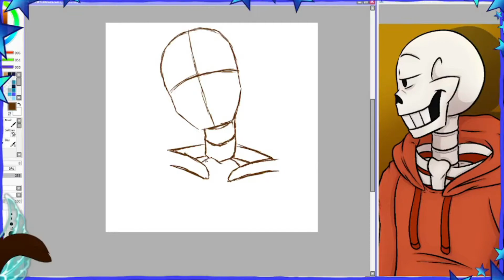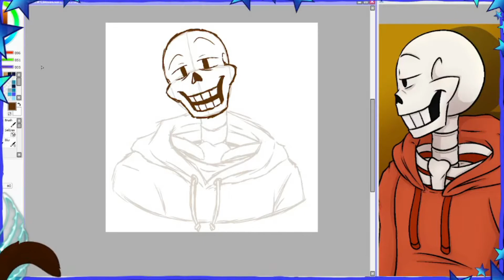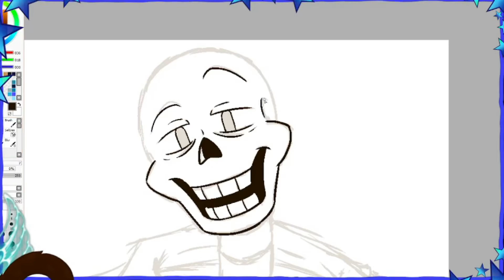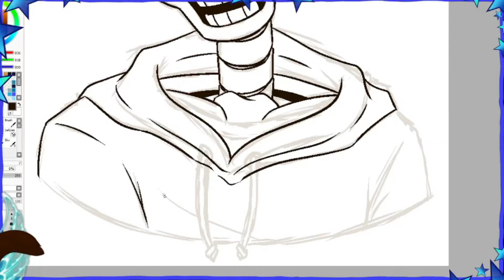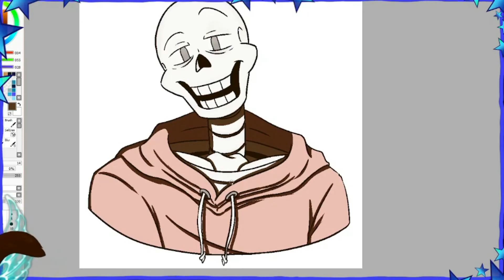Speed Paint - UNDERSWAP Papyrus